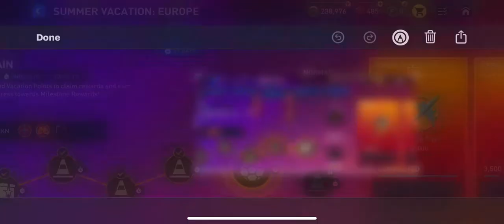FIFA mobile SUMMER VACATION skill games and match game, enjoy!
For some reason, I found the match tricky?!?!

I hate collectibles skill game😩😩😩